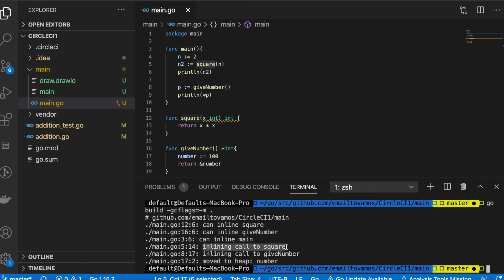Golang: Heap Allocation using escape analysis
In this video I show how to perform escape analysis on a Go program to check its Heap Allocation. This might give indication on how one can improve performance of a Go program.

Command:
go build -gcflags=-m .

If you want in-depth tutorial on Docker & Kubernetes along with gRPC, fully explained from end-to-end, then check out this course on Microservices

This is not free but if you are a student or can't afford it then feel free to email to explaining why and I will be able to give it for free. But in condition that you will be finishing the course completely within a month. :)